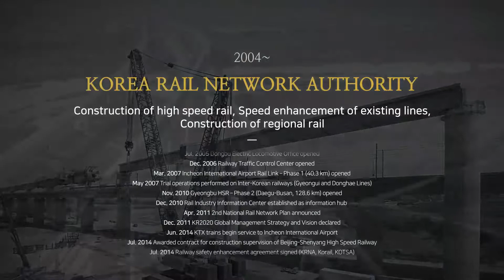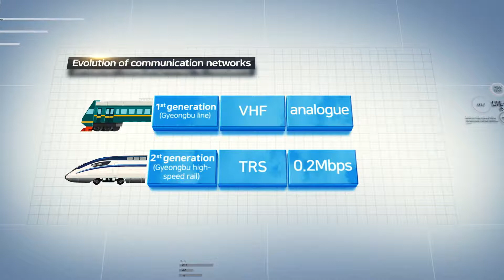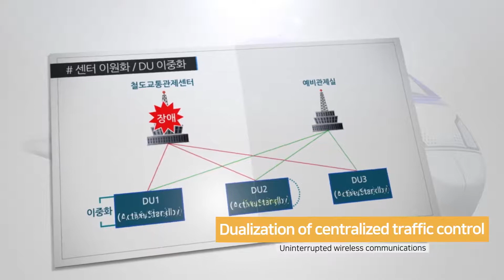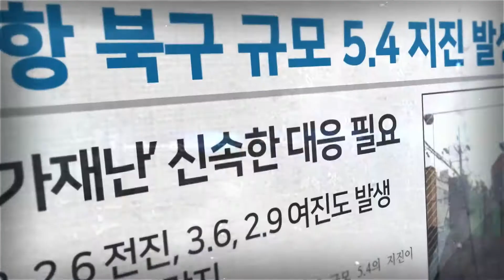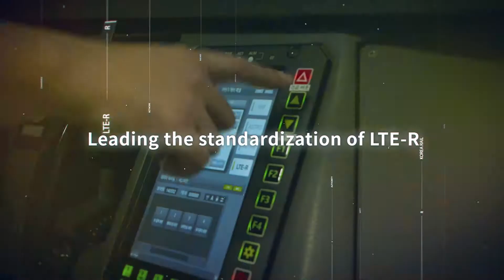LTE-R Transforming railway cummunications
A step towards a safer tomorrow for Krea

LTE-R